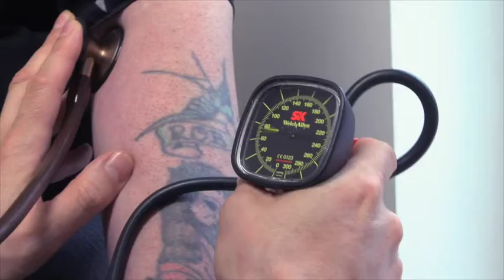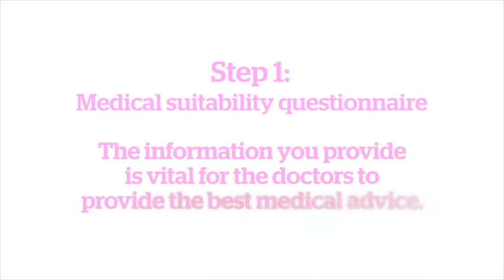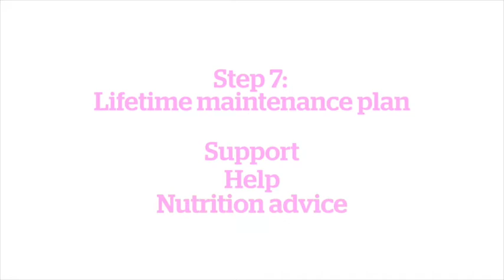Silverlink Clinics Introduction